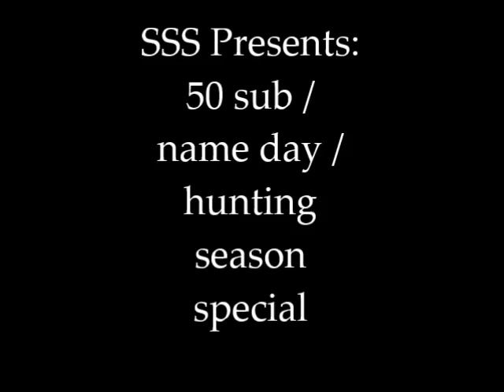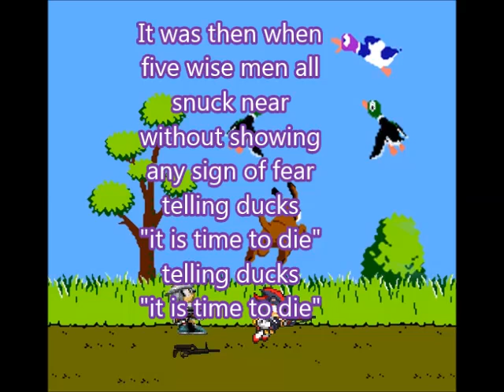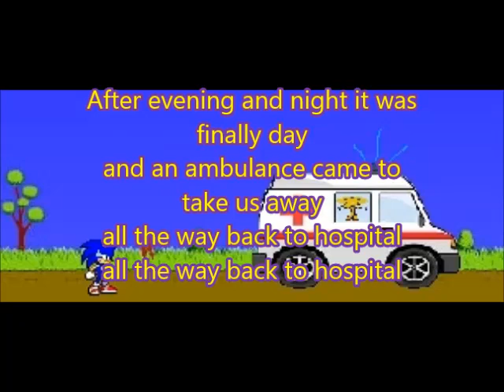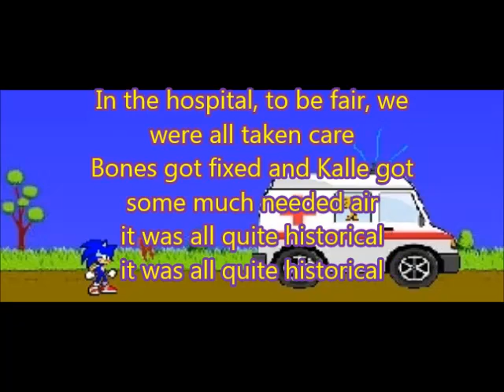.:Sorsanmetsästys - Duck Hunt:. (Name day - hunting season - 50 sub special)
Well... so much stuff happening on the same day that I guess I have to make something for it. 20.8. is the start of duck/bear/other hunting here in Finland and yes, it's my name day around here too. So congratz or me I guess.

was LESS THAN HELPFUL (the head was a spatula... really?)
These lyrics are fanmade and NOT 100% accurate as I had to make a few modifications for the rhymes. The story and events remain the same nonetheless.

As for the singer... he's called Reino "Repe" Helismaa and he's sort of "grand old man" of music in Finland. During his career he  made 8 stage plays, 10 revues, 32 movie scripts, 104 radio stories and over 5000(!) song lyrics, 1500 of which were recorded. And this was back in 50's and 60's. This song was one of his favourites to sing (which shows as his collection record from 2000 was also named Sorsanmetsästys.) This is the *original* recording of Sorsanmetsästys so there are some cracks here and there.

For those who have been on my channel before, he is also the man who made lyrics for Päivänsäde ja menninkäinen aka The Sunbeam and The Troll. That's one of the most notable songs he ever made.

According to my grandfather he was also a musical genius to say at least... according to stories people could call him on radio, name a subject for a song... and he would sing a SELF-COMPOSED song about that subject in just a few minutes while still being on air on the radio. Try to get current singstars to do the same...

Sadly, he was also an active smoker which eventually lead to his death at the age of 51. Rest in peace Reino. Let your legacy and music live on forever.

"Duck Hunt" and related characters belongs to Nintendo.
Sonic related characters belong to SEGA.